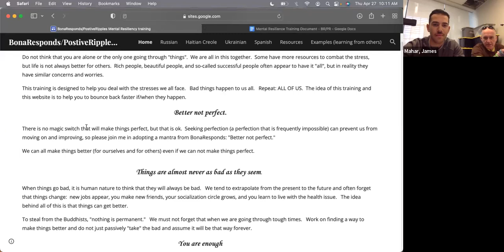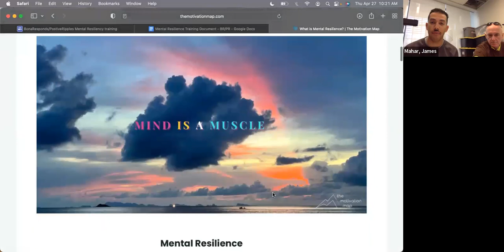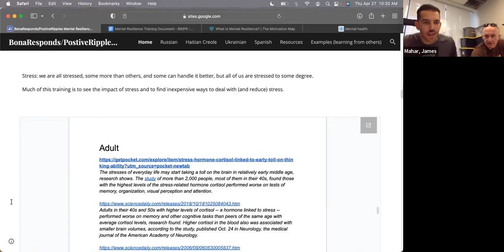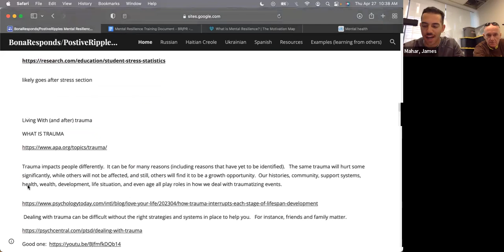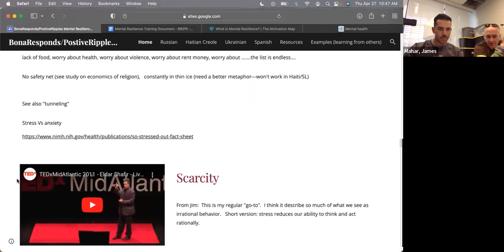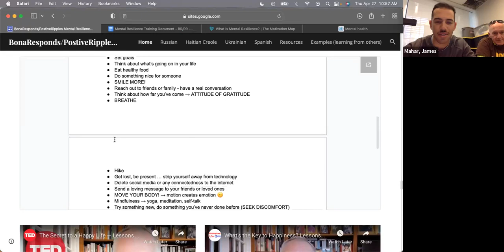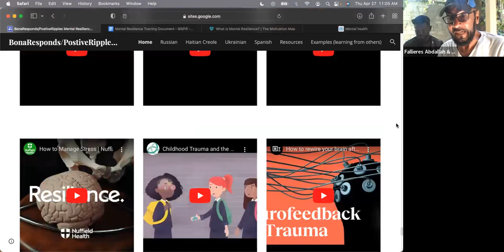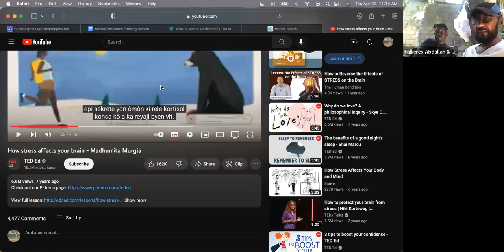BonaResponds/PositiveRipples Mental Resiliency talk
Thomas and Jim meet with some people in Haiti and Sierra Leone (and the USA) to discuss mental resiliency and how we can use "brain hacks" to survive the stress of everyday life.